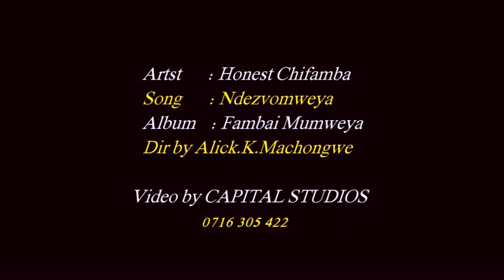HONEST CHIFAMBA-ZVOMWEYA(official video)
By Bra Kachongwe & Capital Studios Pro